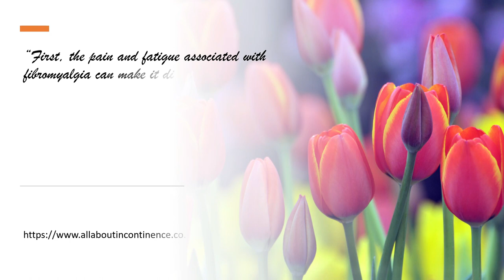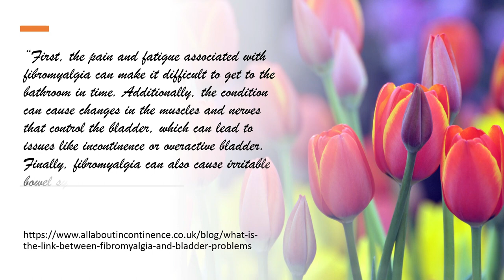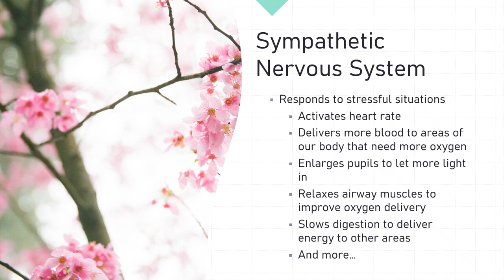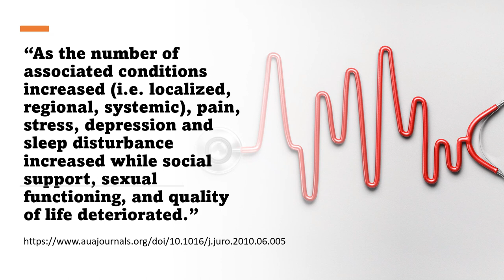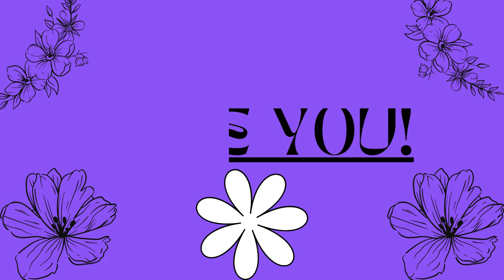Interstitial Cystitis and Fibromyalgia: Symptoms, Research, Causes, Treatment.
0:00 Intro. What’s going on with me.
4:58 About Interstitial Cystitis
6:55 Symptoms
8:43 Research
11:14 Potential causes. Lucy and Tesla show up.
12:58 Diagnosis
14:58 Treatment
17:14 In fibromyalgia. Emotions and worry. Grace, mercy, and love.
22:01 Gentle hugs and support. Love you! Outtakes. Thank you!